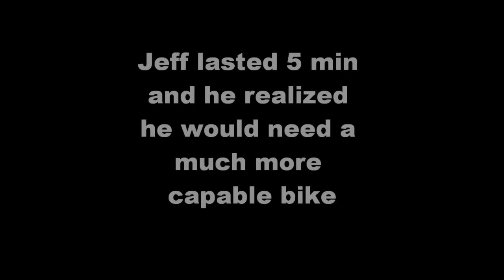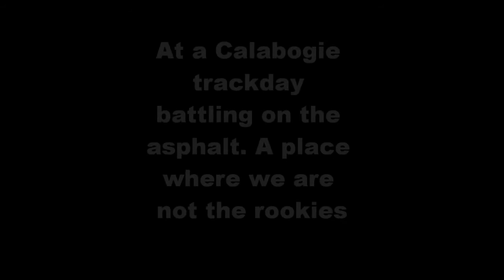GPOSS and RPM Rob battling at Calabogie--DIRT vs STREET.wmv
GPOSS racing and RPM Rob mixing it up in the dirt on 450 motorcross bikes, than we hit the tarmac on Suzuki GSXR's. Both trail and race track are located in the beautiful scenic town of Calabogie Ont, just west of Ottawa.